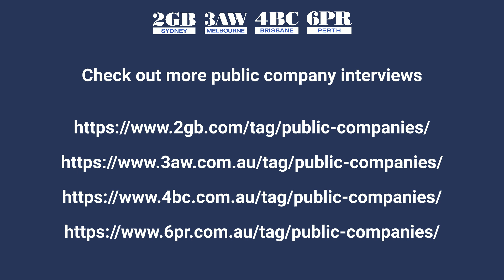Heavy Minerals Ltd: Royalty sold, offtake in place and share price tripled – tick!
ASX: HVY - Heavy Minerals Ltd Chairman Adam Schofield on 3AW, 2GB, 4BC & 6PR Bulls N' Bears Report

Listen to ASX-listed Heavy Minerals Ltd Chairman Adam Schofield talk to Matt Birney on radio - 3AW Melbourne, 2GB Sydney, 4BC Brisbane & 6PR Perth - on the Bulls N’ Bears Report about Heavy Minerals Ltd’s rapidly advancing garnet project – a product that is sucked up worldwide largely by the US navy.

Heavy Minerals is working on three industrial minerals projects where it is seeking to develop a supply of Garnet, Zircon and Rutile. It has a project in Mozambique, the Red Hill project north of Geraldton and the Port Gregory project south of Kalbari. The company has been busy lining up offtakers and royalty agreements for Port Gregory as it looks to get into garnet production – all of which has seen its share price triple in the last 6 weeks.

For more public company news, views and CEO interviews visit Bulls N' Bears

Resources: Garnet